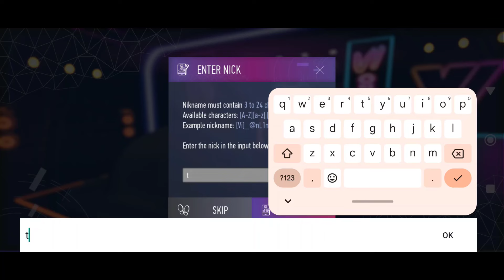Game Roleplay Terbaru Android, Map LUAS ! - GTA VI Online Android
Game Roleplay Terbaru Android, Map LUAS, GTA VI Online Versi Android ?